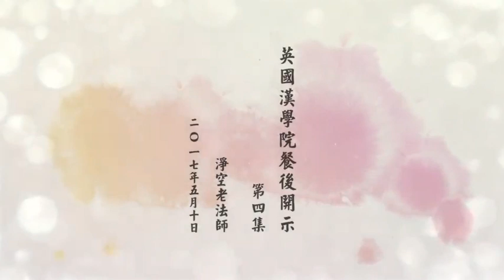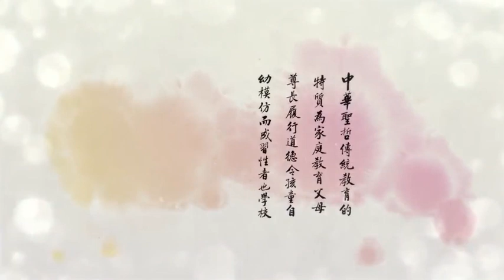淨空老法師：－－ 英國漢學院餐後開示 2017/5/10 （第四集）